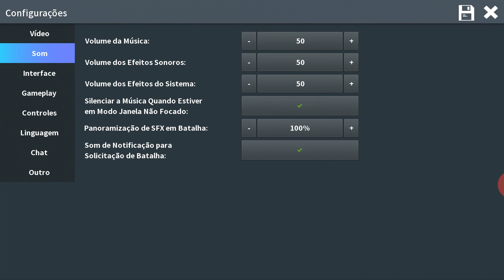Pokemmo Tp2 Ep17 lavander town pigeyoto evolui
Aparti do episodio 18 vai ter abertura